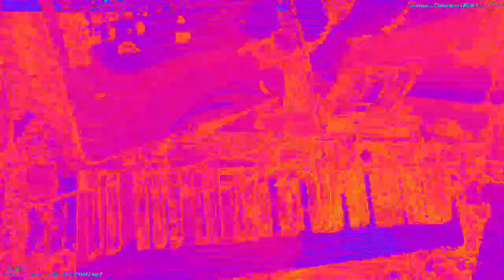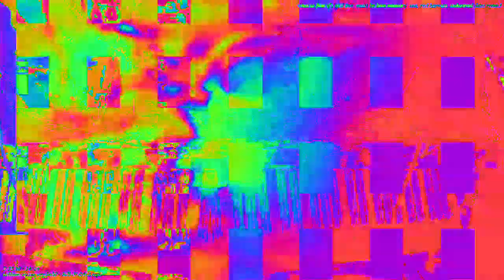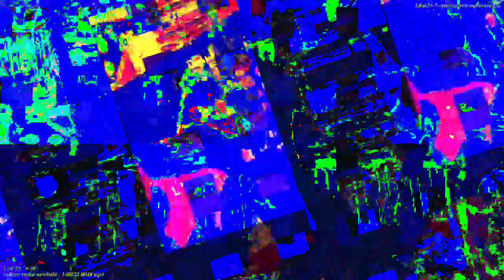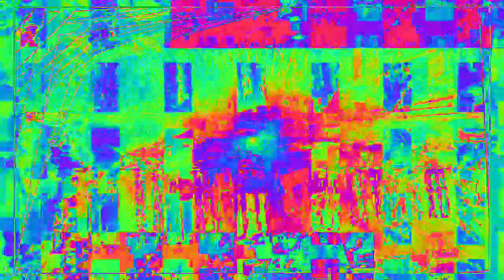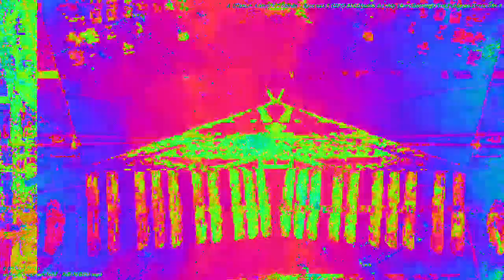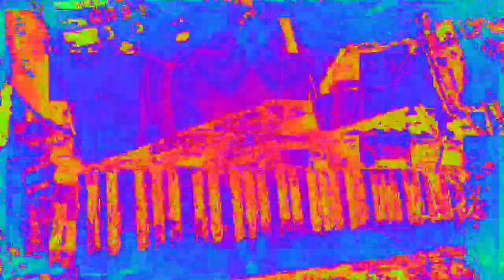Movie 23 02 06 17h48m55s 33:33 video mixes with new audio levels changing parameter settings